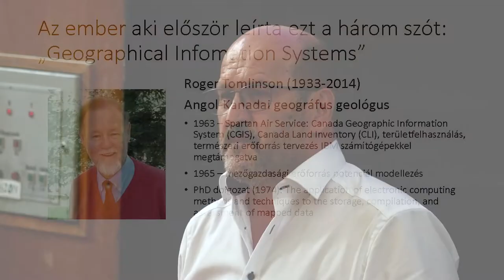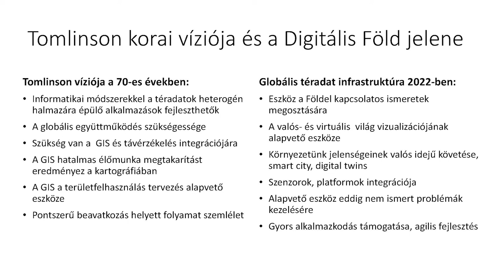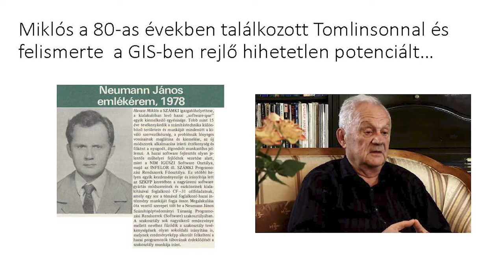Első lépések a „rögös úton” - Havass Miklós találkozása Roger Tomlinsonnal és a térinformatikával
Szabó György előadása a Neumann János Számítógép-tudományi Társaság Informatikatörténeti Fóruma (NJSZT iTF), a Magyar Térinformatikai Társaság (HUNAGI) és a Budapesti Műszaki és Gazdaságtudományi Egyetem Építőmérnöki Kara (BME) szervezésében, az iTF Nagy Számítástechnikai Műhelyek sorozatában, „A térképektől a digitális Földig vezető rögös út - A magyar térinformatika a kezdetektől napjainkig” című rendezvényen. (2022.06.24.)